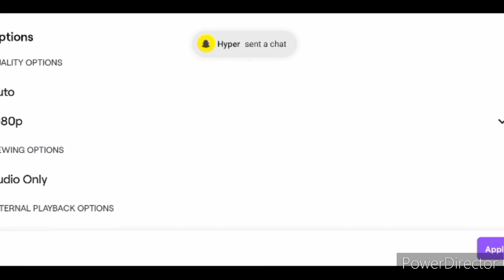The Hive: Build Battles